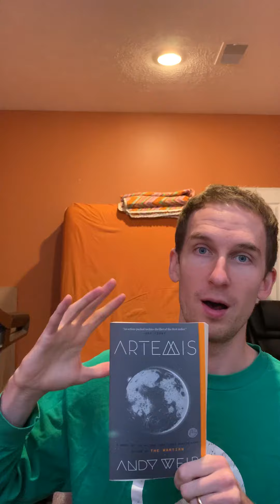Artemis Book Review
303 pages and 17 chapters. Artemis by Andy Weir is a space based adventure novel set in a city (called Artemis) on the Moon. I really enjoyed the pen pal style letters at the end of each chapter, that was an interesting story mechanic.